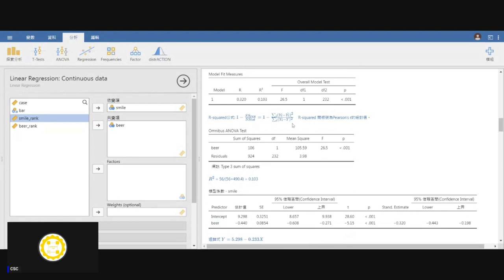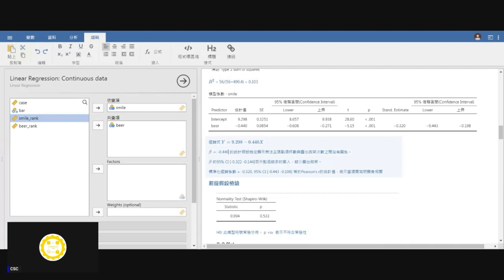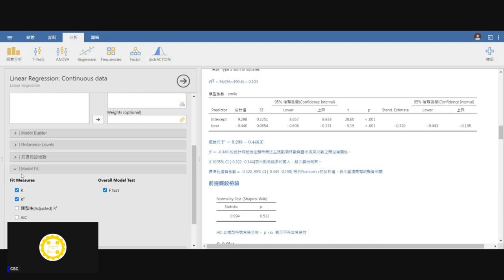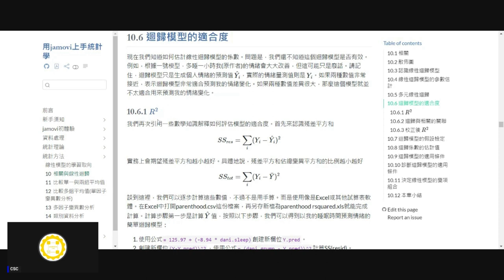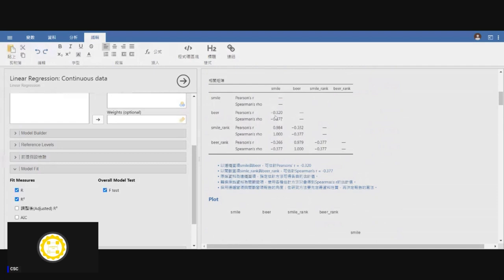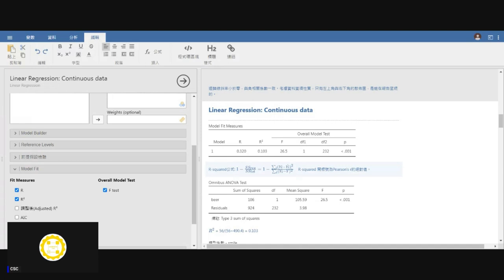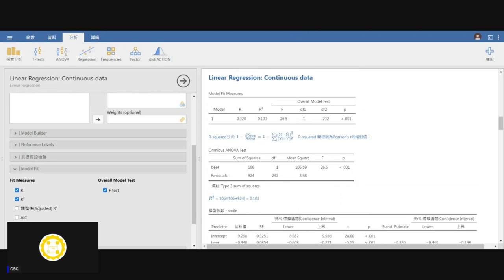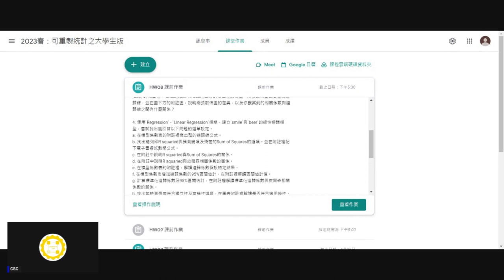[錄影]用jamovi上手統計學 ~ 10 相關與線性迴歸 part 3 簡單線性迴歸的 R squared